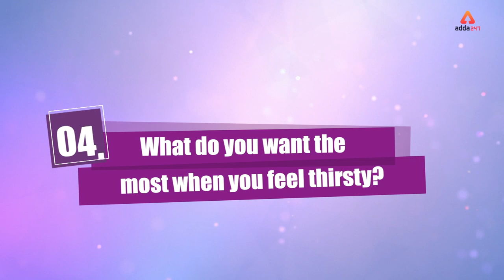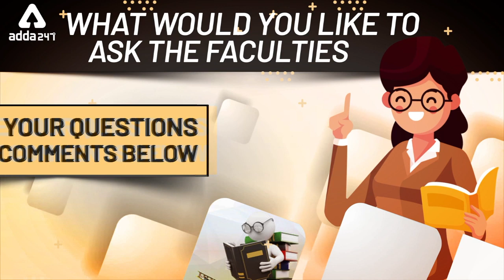Must Watch How Smart Are Your Faculties